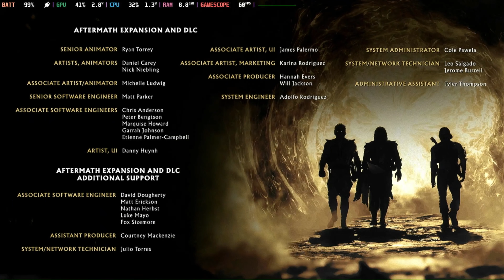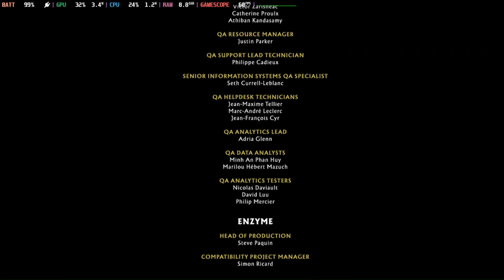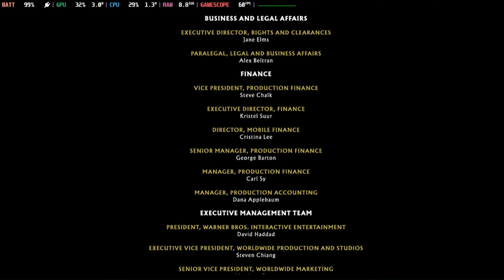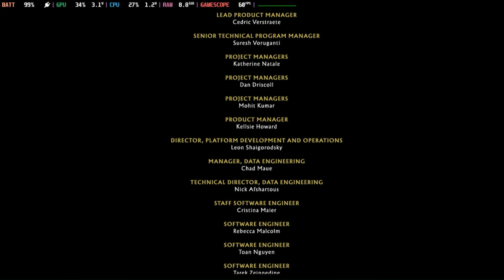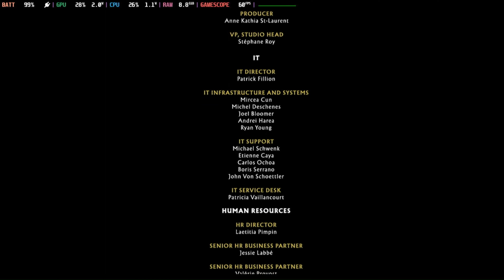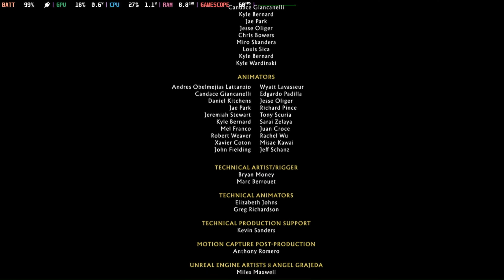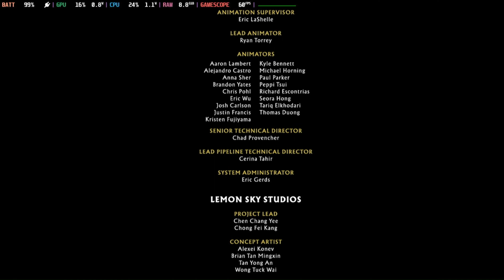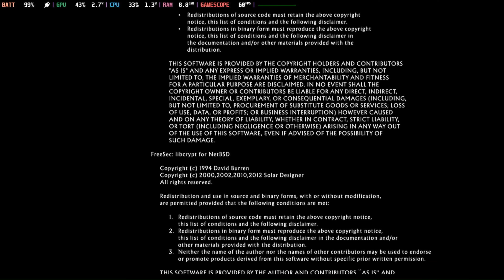Steam Deck: Mortal Kombat 11 Story Chapter 12 & Epilogue - End of an Era (Fire God Liu Kang)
Chapter 12 & Epilogue - End of an Era (Fire God Liu Kang)